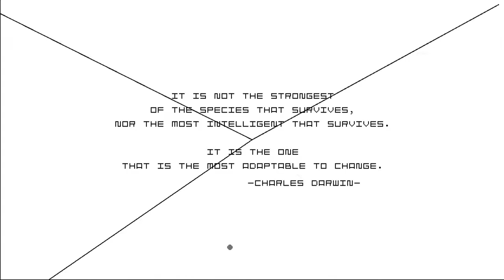Space Invaders: Infinity Gene Gameplay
Here's what you can expect to see if you buy this game.